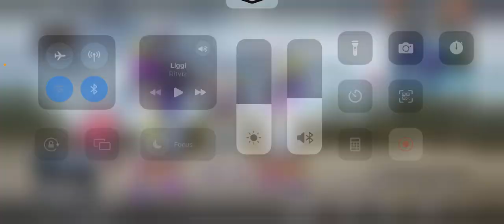Hobe Hobe Amader E Hobe | BgMi Room | 2v1 | DJ Raja Phonepay BGMI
Magibaji kora khub baje, ami jake bhalobashi take cherede. 😼🏳️